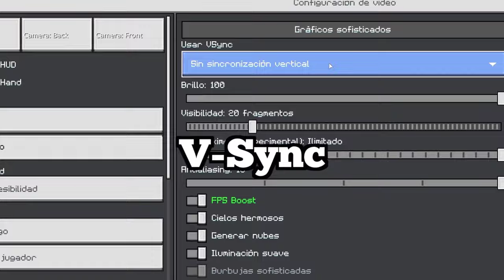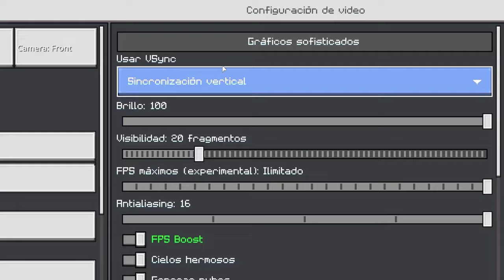🔴 5 Texturas ANTI LAG! en Minecraft PE 1.21.X!! | Aumenta los FPS en tu Minecraft Bedrock 1.21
Si eres de los primeros en comentar aparecerás en mi próximo video!! 🤙

🔻Si tienes alguna duda, deja un comentario, trataré de responder lo más pronto posible

✅ Tienes Nintendo Switch? Agrégame!👌

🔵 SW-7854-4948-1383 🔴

| Videos Extra! |

            ' ¯ \ _ (ツ) _ / ¯ '

Nos vemos en un futuro video!😸

TAGS (IGNORAR)

como optimizar minecraft pe, la mejor configuracion para sacar fps en mcpe, como aumentar los fps en minecraft bedrock, el mejor tuto de mcpe, como subir los fps en mcpe pc, como tener menos lag para minecraft en celular, texturas anti lag para mcpe, las mejores texturas anti lag de bedrock, texturas para subir los fps en minecraft